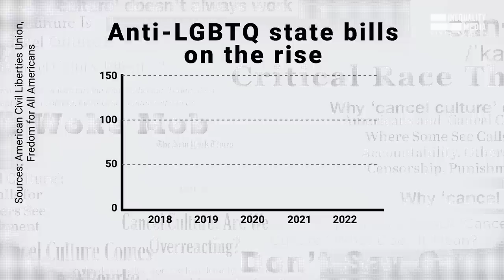The Real Motive Behind the GOP's “Culture War” | Robert Reich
Why do Putin, Trump, and the GOP sound so much alike?

Their culture wars have similar agendas: Diverting attention from the economic looting of their respective oligarchies.

At its core, it’s all about preserving wealth and power.